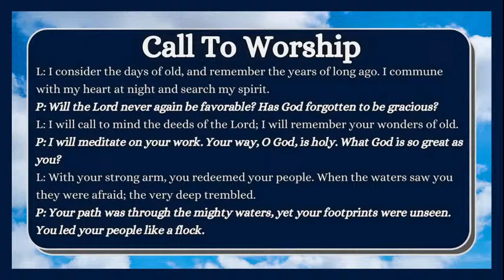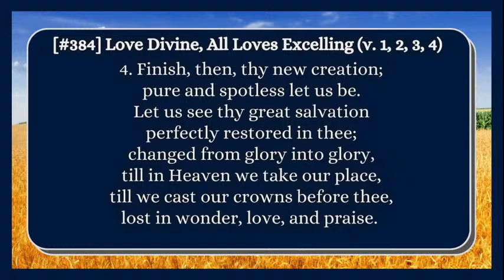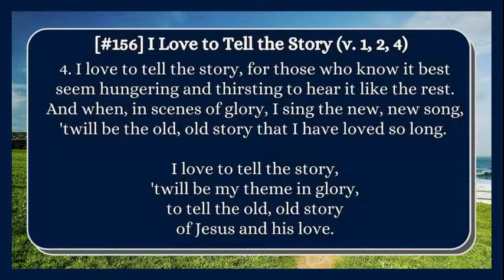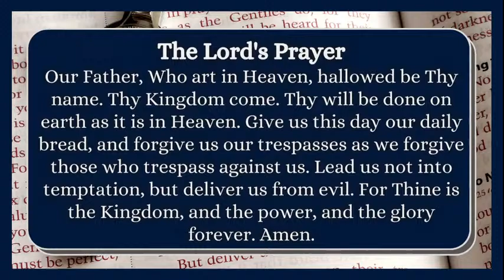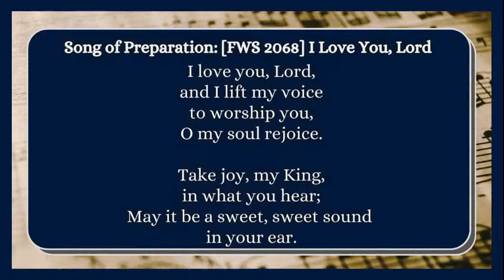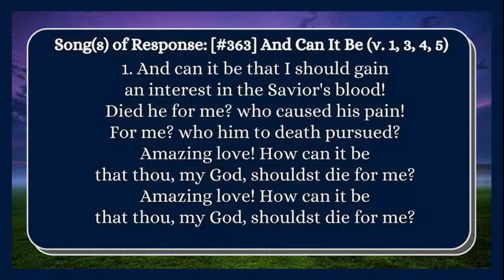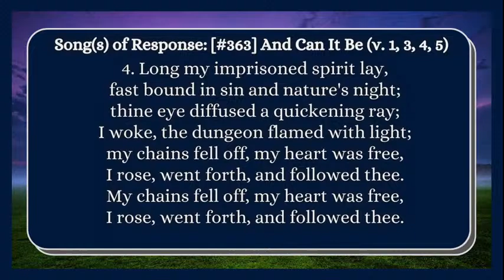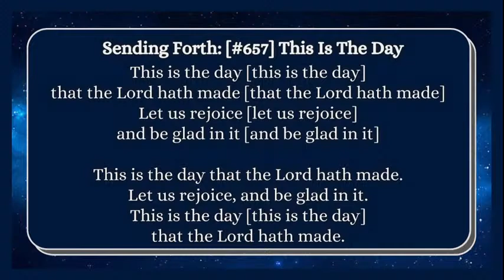Bible Study And Church Service (6/26/22)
Pastor David Lilley, of the First United Methodist Church of Woodbury, shares from the word today.